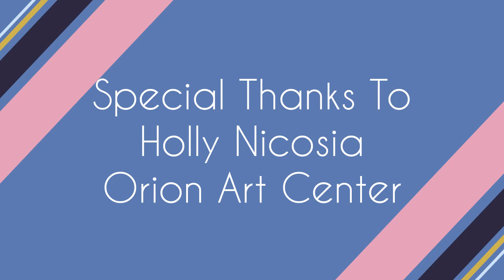Orion Today (4/11/23): Orion Art Center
Joe Johnson & Joey Tysick welcome the Orion Art Center Executive Director, Holly Nicosia, into the studio to talk about the Joan Brace Scholarship, the Art & Flower Fair and more!